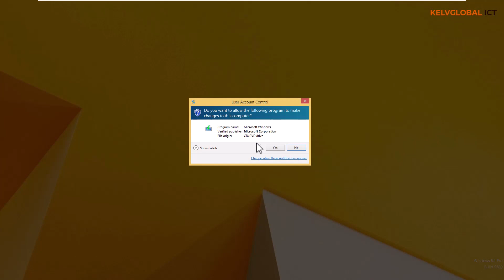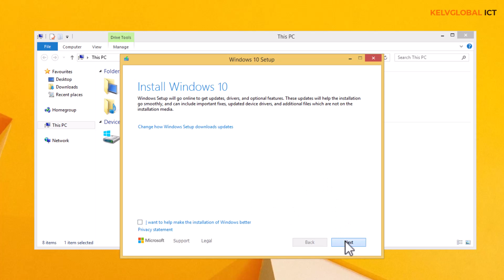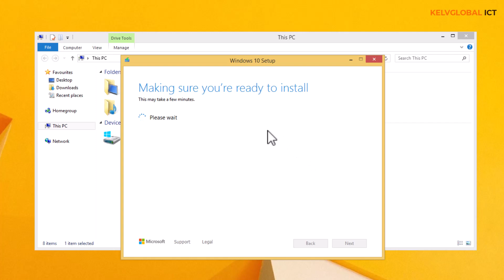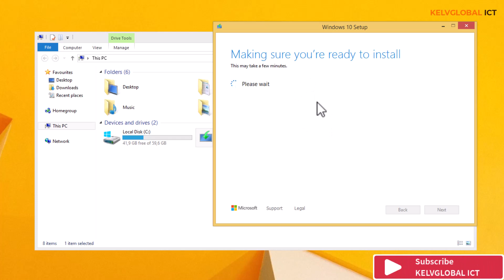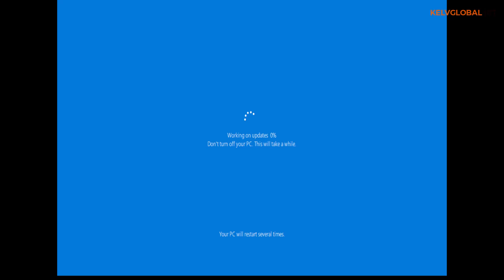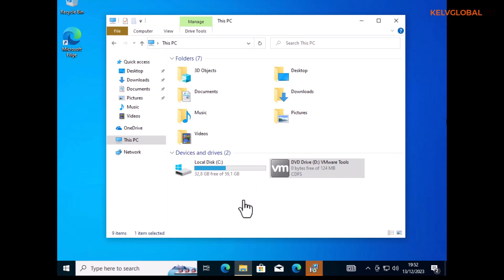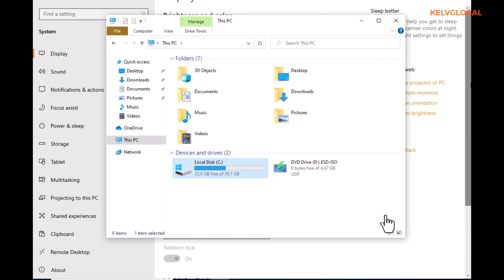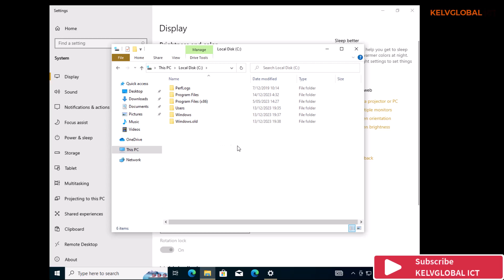How to upgrade from Windows 8.1 to Windows 10 for free: Step-by-Step Tutorial in 2024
In this video, we're going to show you how to upgrade from Windows 8.1 to Windows 10 in 2024. If you're looking to upgrade your computer to the latest version of Windows, then this is the tutorial for you!

We'll walk you through the step-by-step process of upgrading your computer to Windows 10, and provide all the information you need to make the transition smoothly. Whether you're new to PC upgrading or you're an experienced Windows user, this tutorial is perfect for you!

Support Your Effort with a Coffee!